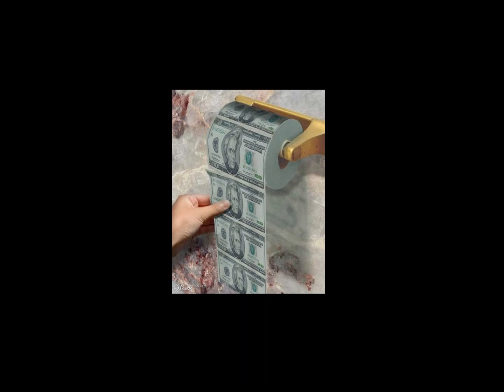Money maker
step 1: look at money